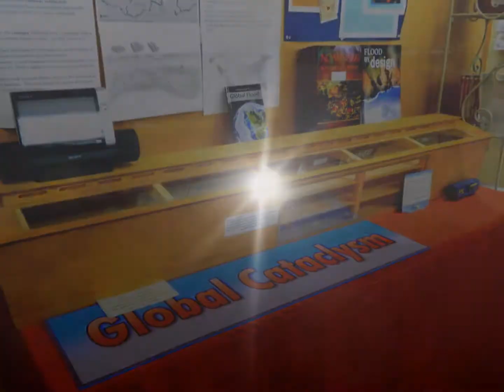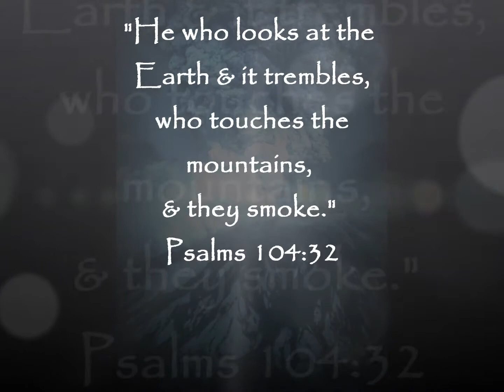Mount St. Helens 7 Wonders Museum Overview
Discover the Wonders!